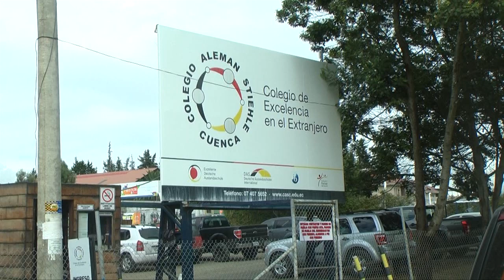SE CUMPLIÓ FESTIVAL DE MINI ATLETISMO DE COLEGIO ALEMAN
EL COLEGIO ALEMÁN CELEBRÓ SU NOVENA EDICIÓN DEL FESTIVAL DE MINI ATLETISMO CON VARIAS PRUEBAS PARA NIÑOS DE 6 A 11 AÑOS, ACTIVIDAD RECREACIONAL PARA LOS PEQUEÑOS QUE DE A POCO ADOPTAN GUSTO POR LA DISICIPLINA DEL ATLETISMO...